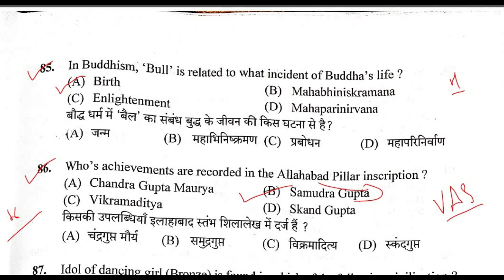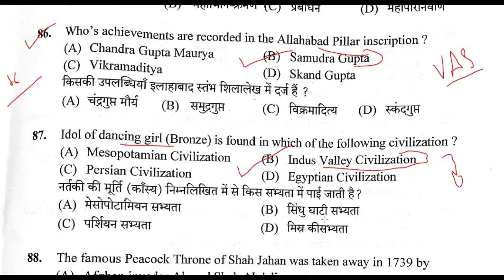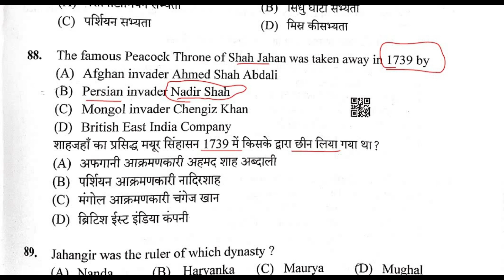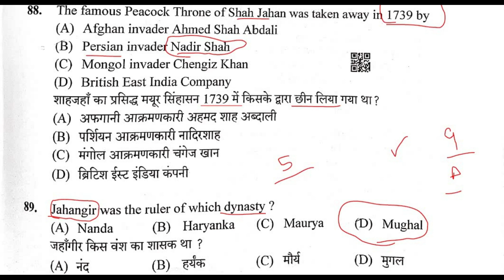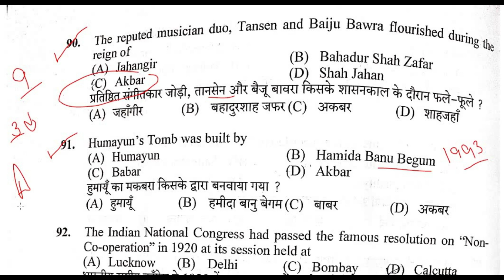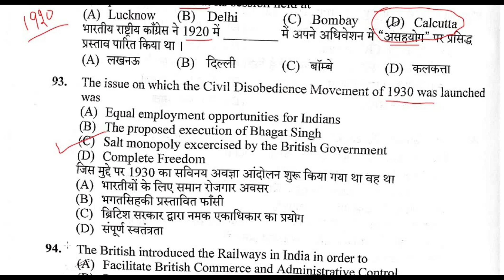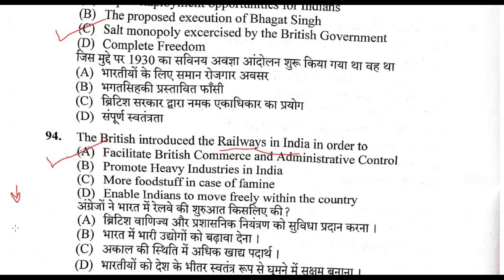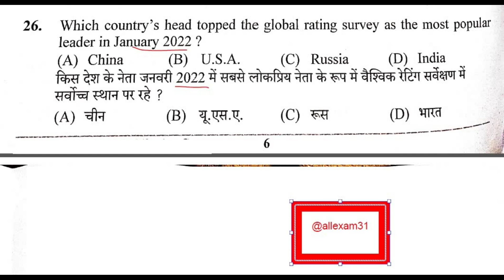HPSSC HP JOA 939 GK MOST IMPORTANT QUESTIONS || HISTORY FOR HIMACHAL ALL EXAM HP 2022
IN THIS VIDEO WE WILL DISCUSS HPSSC HAMIRPUR PREVIOUS PAPER SCIENCE SECTION